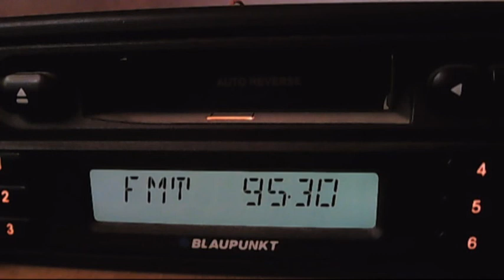without trinitas costila - reception bnr hr botev burgas 12:14